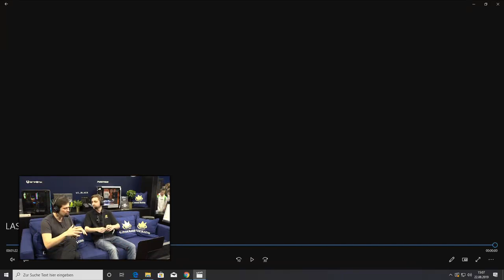Last Oasis - Caseking TV interview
Excerpt from the CasekingTV live interview from Gamescom 2019. English CC available.

Special thanks to our community member Phil (aka Genem) for translating the interview from German to English.

Last Oasis is a Nomadic Survival MMO. Earth has stopped rotating, and the last human survivors need to outrun the scorching sun in a massive Open World. Join the nomads on their wind-powered walking machines with designs inspired by Theo Jansen's amazing strandbeests.